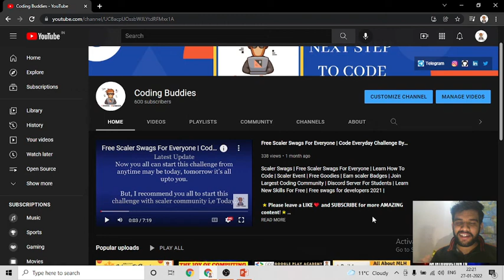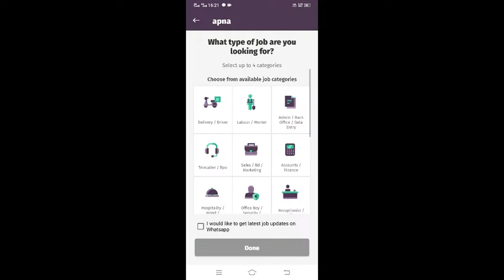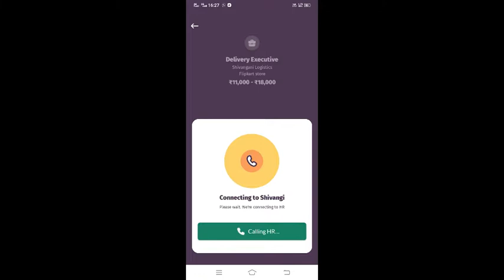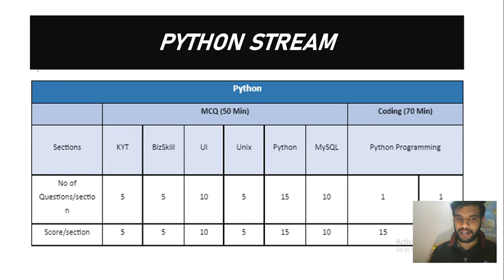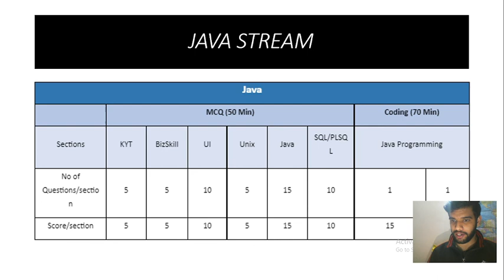TCS Update 2022 | Revised Joining Incentive | Upcoming IPA/CPA 2022 Syllabus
This video is very helpful for all aspiring aspirants of TCS as well as for those who has got their offer letter . I have also discussed about updated syllabus of upcoming 30 January and 13 Feb 2022 CPA Exam .

tcs digital
tcs ninja
tcs hiring process
tcs syllabus
tcs nqt syllabus
tcs jobs
tcs nqt 2022 batch
how to get job in tcs
tcs digital hiring process
tcs eligiblity
tcs nqt jobs
tcs off campus
tcs hiring process
TCS ninja preparation
TCS Nqt preparation
TCS Ninja tutorial
TCS ninja previous year question
TCS Nqt numerical questions
TCS Nqt coding questions
TCS ninja coding questions